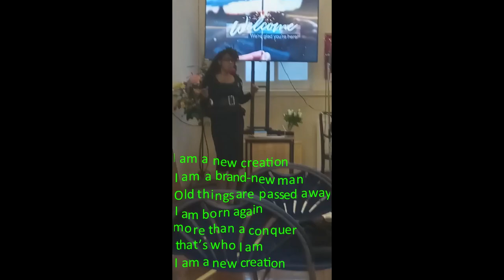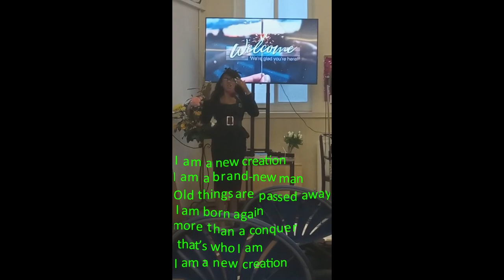I am a new creation Siister Rose